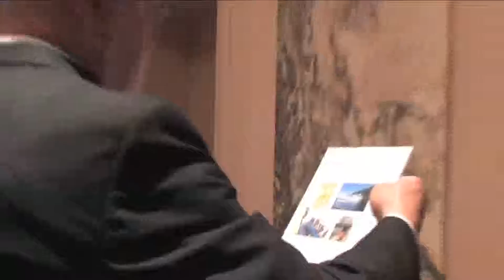The Explorers Club Annual Dinner (ECAD) 2014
An evening with interesting people celebrating global and extraterrestrial exploration.